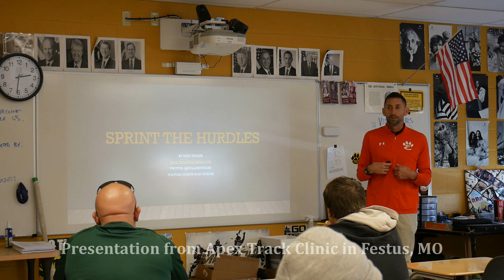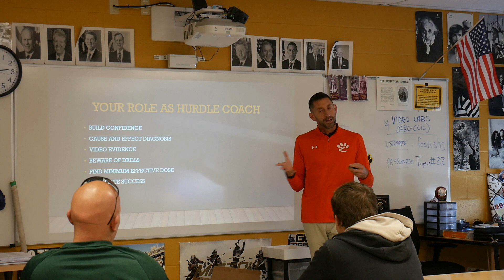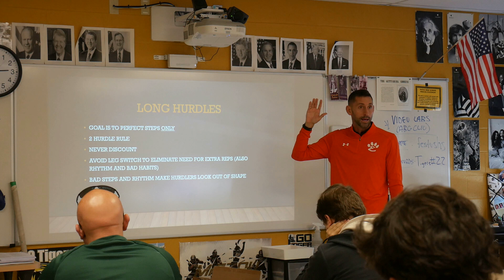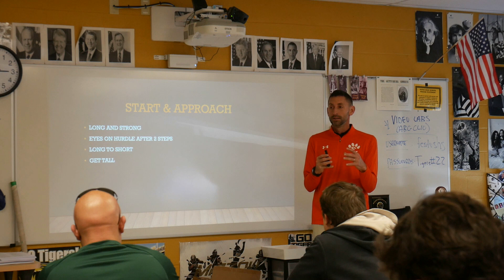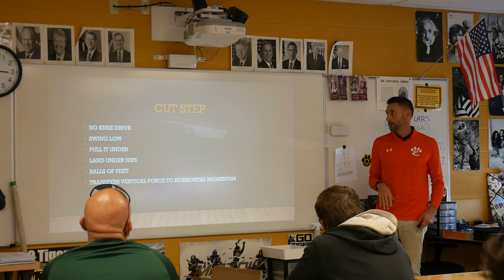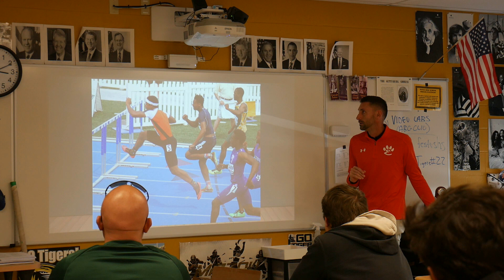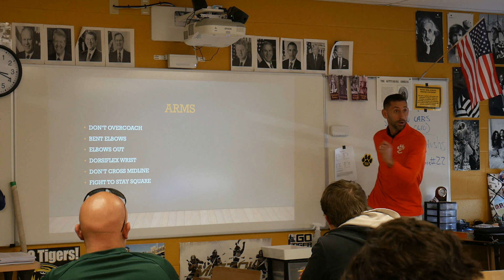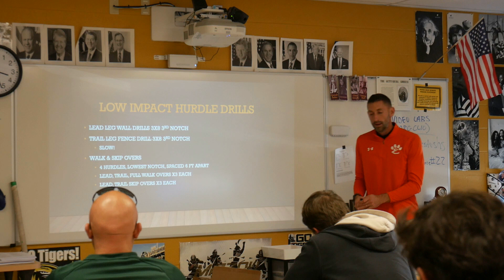Sprinting the Hurdles | Everything You Need to Know for the 110 & 300M Hurdles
Sprinting the Hurdles | Everything You Need to Know for the 110 & 300M Hurdles. This is a Feed the Cats presentation from the Apex Track Clinic in Festus, Missouri

We focus on maximum performance and lower volume practices, which aligns to the Feed the Cats coaching philosophy.